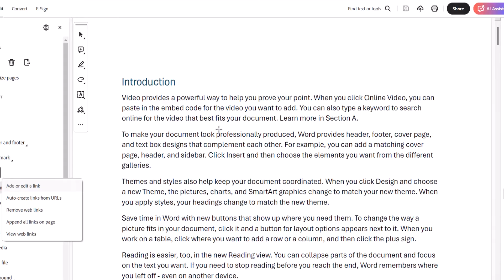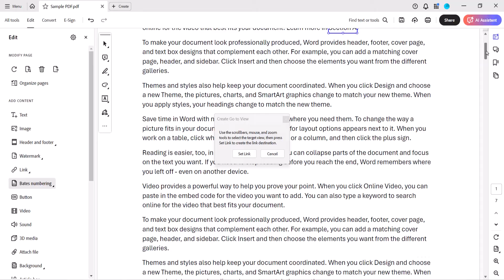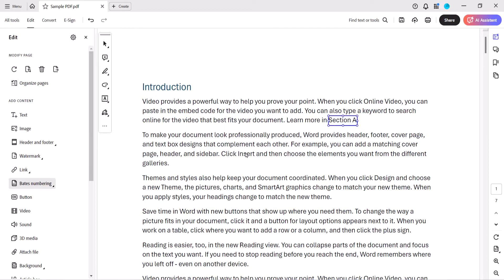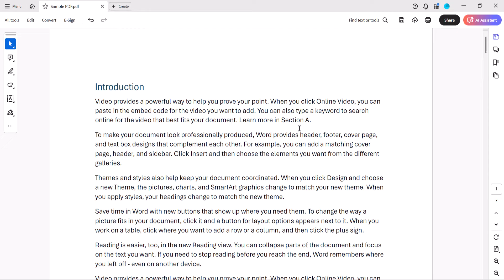How to Create Internal Links in Adobe Acrobat (UPDATED Interface)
Learn how to create internal links, also called hyperlinks, in PDFs with Adobe Acrobat using the updated interface.

👉Are you using an OLDER version of Adobe Acrobat? Please see the previous version of this tutorial

Chapters:
00:00 Introduction
00:31 How to Create Internal Links
02:32 How to Test Links
03:00 How to Delete or Edit Links